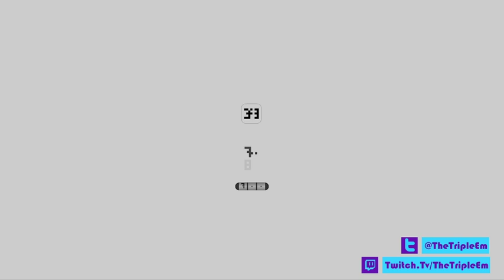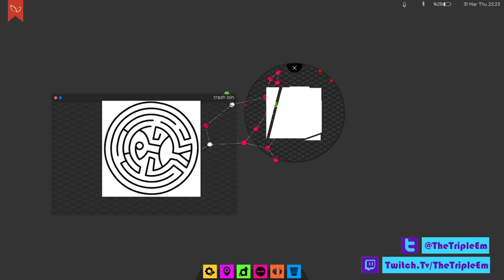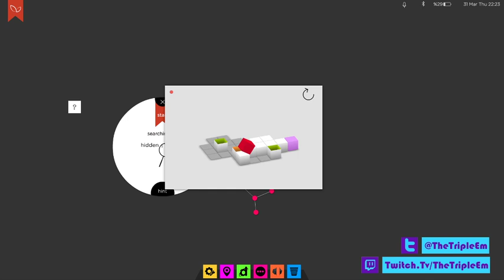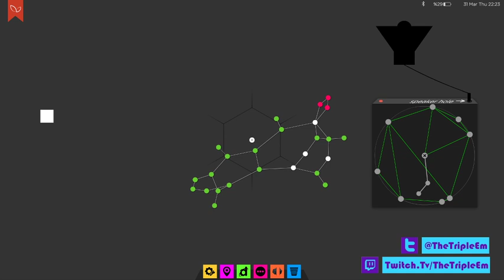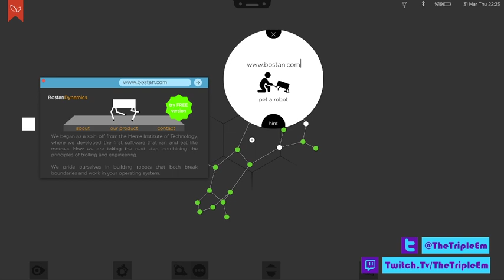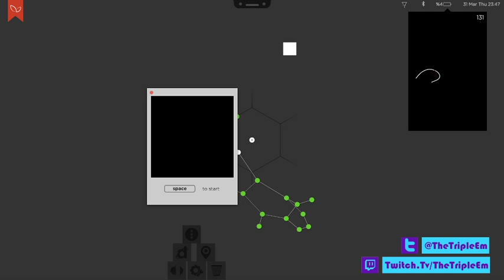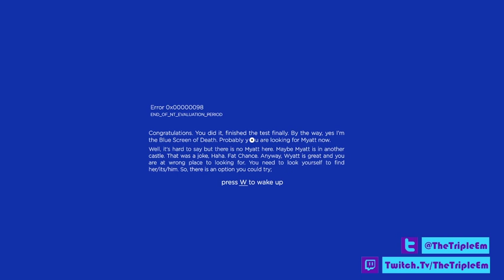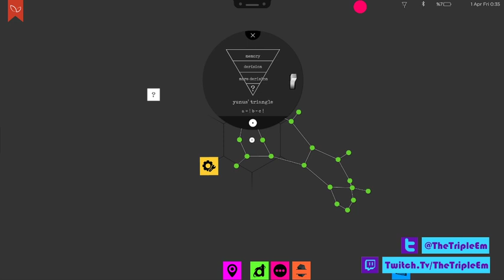Stream #179 - Humble - Macdows95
I play a Puzzle game called Macdows95. Isn't that hard, but some of the puzzles are kinda eh. Fun, but ending was underwhelming. Got bored towards the end.